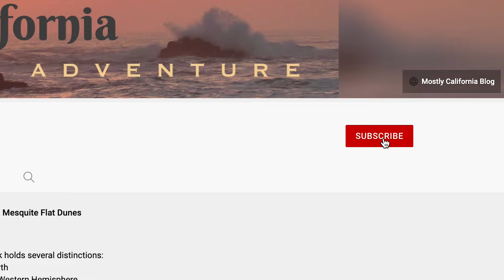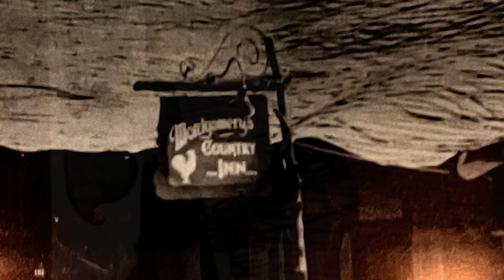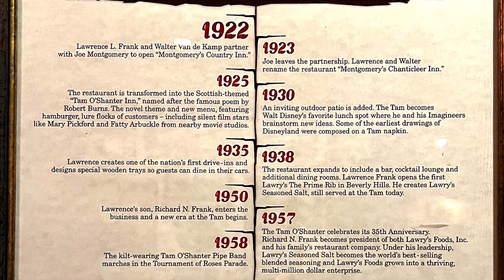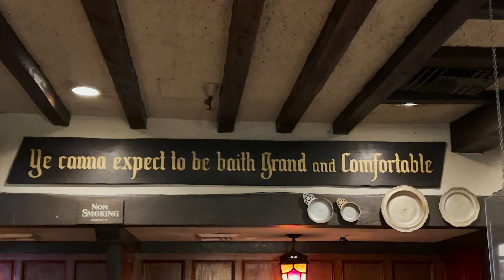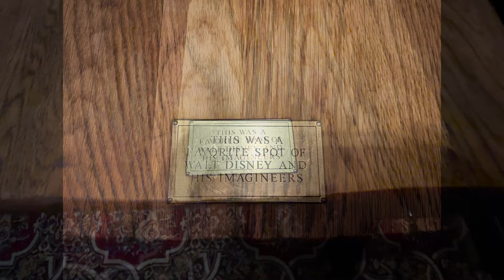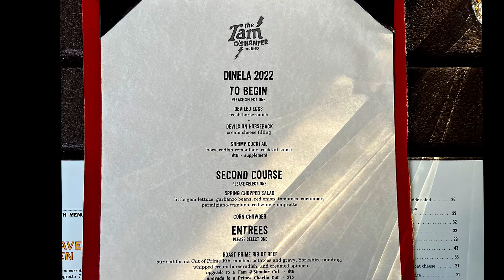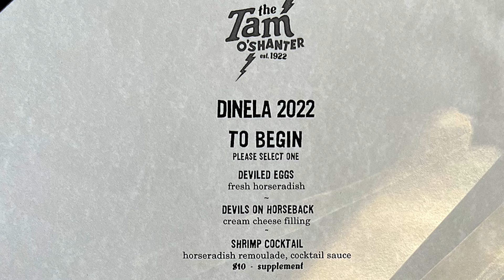Tam O'Shanter, One of LA's Oldest Restaurants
The Tam O’Shanter is a Scottish Pub celebrating its 100th birthday this year.  Located in Atwater Village, this was the first themed restaurant in the United States.  It was a favorite of Walt Disney and influenced his career. In this video, I share the history of the restaurant, give you a tour, and share what I had for lunch and dinner.

Let’s connect!